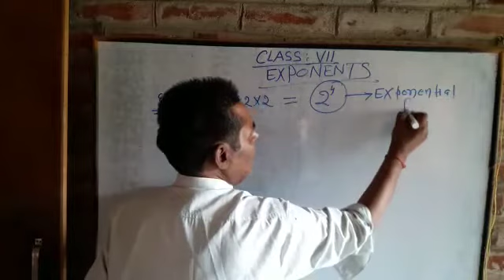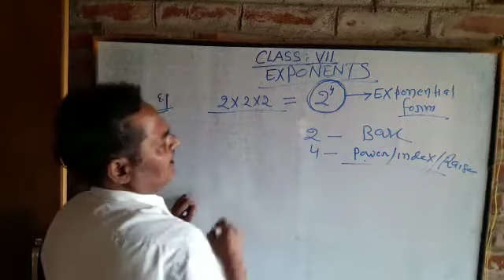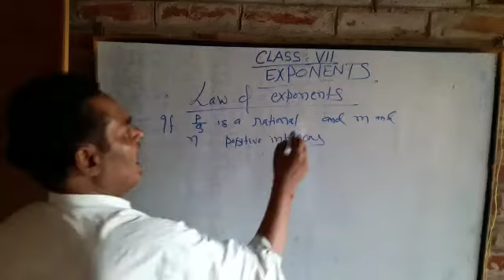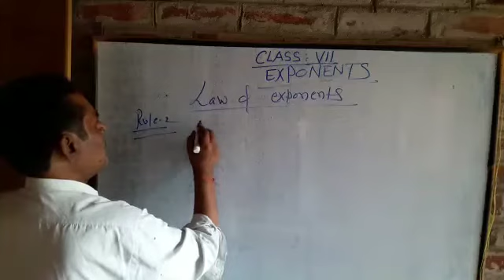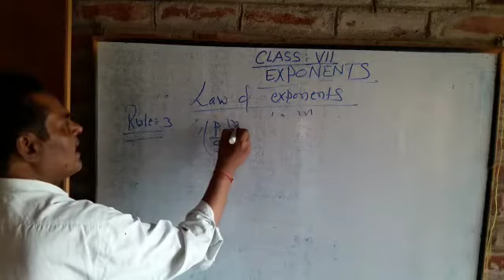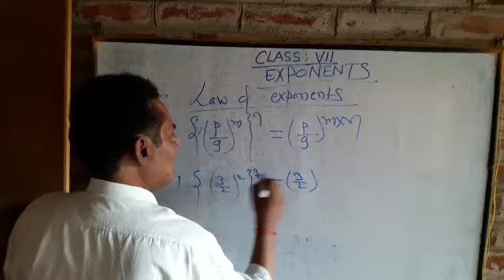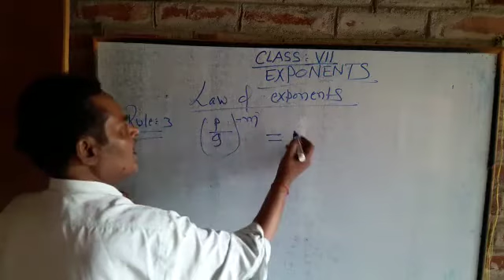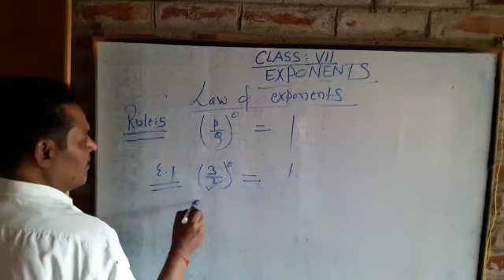Class - VII Subject - Maths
Exponent part 1